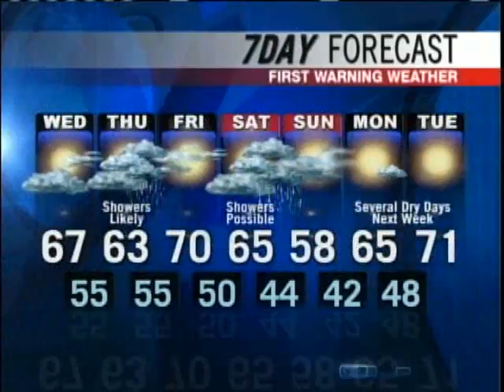Meteorologist Roger Griswold's Forecast